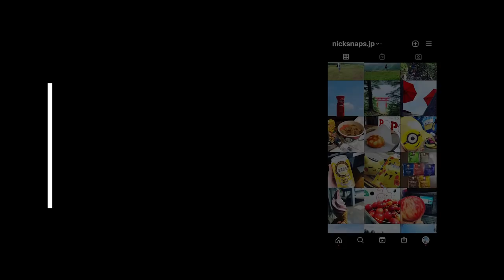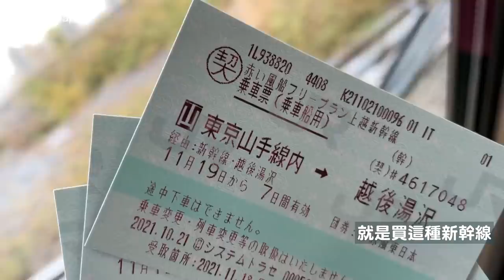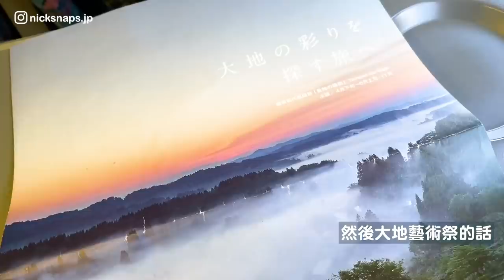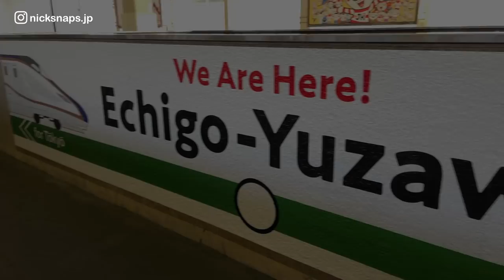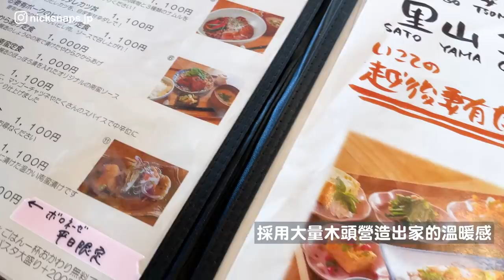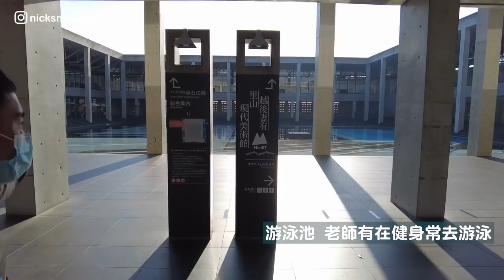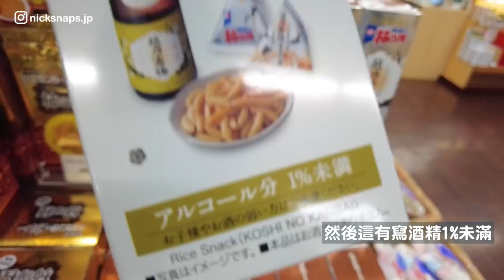誰說新潟只有好吃的白米？必訪美術館！好吃好美拍不完 景點放口袋先｜大地藝術祭x美食溫泉行 EP01｜新潟自由行 feat. @johnysensei​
誰說新潟只有好吃的白米？必訪美術館！好吃好美拍不完 景點放口袋先｜大地藝術祭x美食溫泉行 EP01｜新潟自由行 feat. @抓尼先生 / 日本大小事 & 學日文 ​

景點放口袋先！
誰說新潟只有好吃的白米？
這次要以一個很特別的身份
帶大家去我自己一直很想去的地方
新潟縣十日町市的「大地藝術祭」
雖然藝術祭已經過了...
我還是覺得這個地方超棒的啦～
有著超美的建築物跟好吃的美食
開車自駕或是搭電車都有不同玩法喔
其實這次很多拍了畫面 但割愛不少
希望等大家自己來探索囉！
‼️嚴重大口誤：11:47 ❌十日市町→⭕️十日町市（是有多愛倒裝）

⚠️拍攝均配合並遵守日本當地各項防疫規定⚠️
❗️日本生活紀錄 盼疫情下雖然不能出國
　也能看看日本現況 帶給大家歡樂希望❗️

☕️請尼克喝杯$2美元咖啡 小額贊助我的影片創作
💪透過Amazon送個小禮物給尼克 以行動表示支持🎁

00:00 開場
02:04 東京車站搭新幹線
02:36 抵達越後湯澤租車
05:19 超美建築享用新潟美食
07:37 越後妻有里山現代美術館
10:33 來看看新潟的土產
12:05 收工期待下集吧

✅相關網站
🌐十日町市

🙇🏻‍♂️特別感謝
🌐樂吃購(ラーチーゴ―)！日本